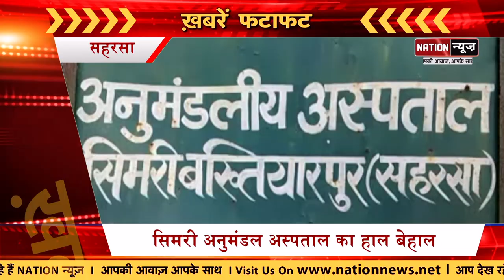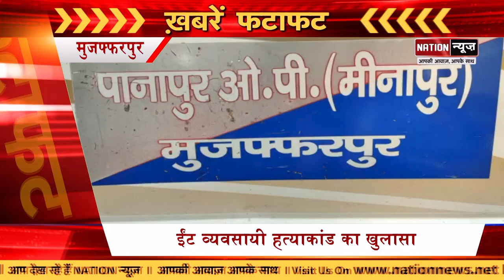Bihar की बड़ी खबरें जो आपके लिए जरुरी हैं, देखिए दिन भर की बड़ी खबरें, Watch Video....